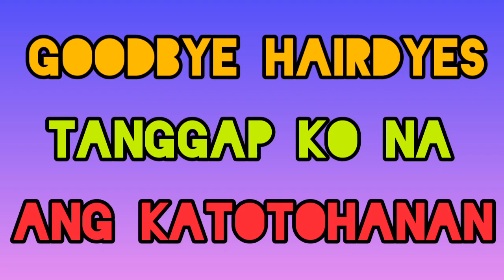REALITY ACCEPTED/MY GRAY HAIR